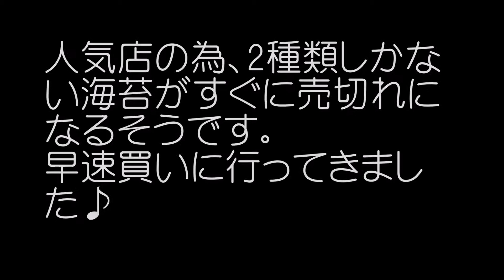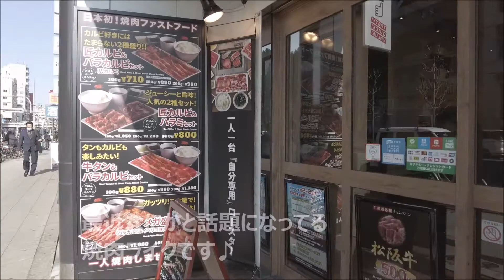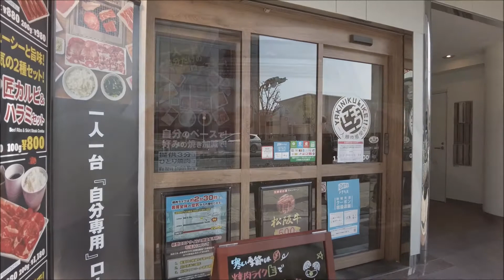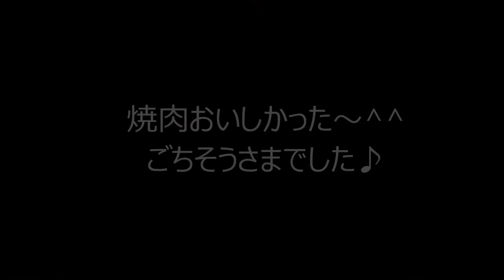週１しか買えない 大阪千林のりや Umanori（豊崎店）/焼肉ライクひとり焼肉/ビヤードパパの小枝シューと焼きいもシュー/食べ歩き【楽しいひとり旅＃7】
大阪豊崎にある「のりや」は毎週金曜にしかお店が開いてません。
美味しい味付け海苔が午前中には売り切れてしまう為、早めに行くのが必須！
そんな有名なのりを買いに行ってみました♪
今回は、コロナの影響でたまたま人が少なかったようです。
のりや千林店は水曜が販売日

お邪魔したお店
大阪千林のりや Umanori
焼肉ライク
ビヤードパパ